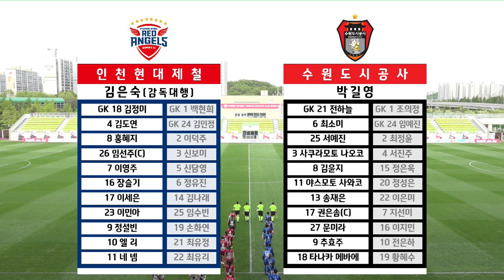HL ㅣ 2021 WK 3R11 l Incheon vs Suwon – 2021 5 3 l 인천현대제철 vs 수원도시공사